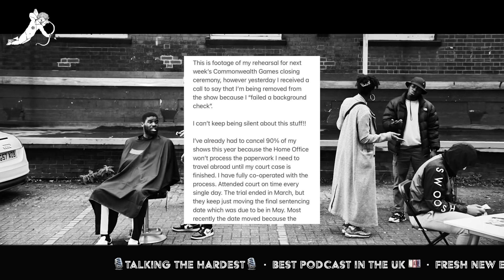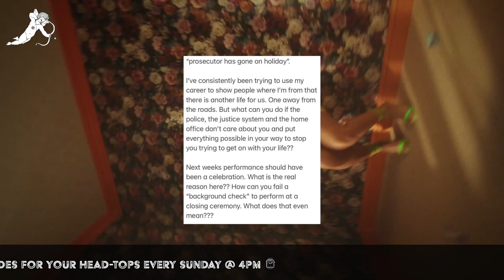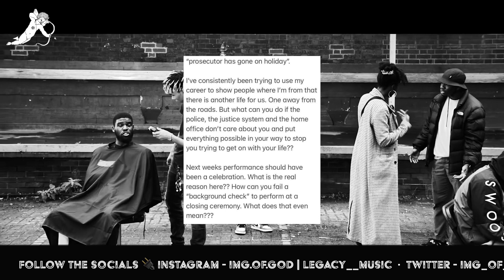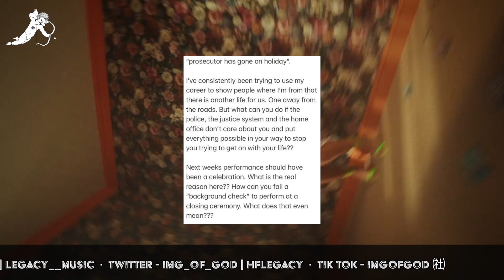Pa Salieu Has Been Banned From Performing At The Commonwealth Games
CA$H APP: £LordPoddington